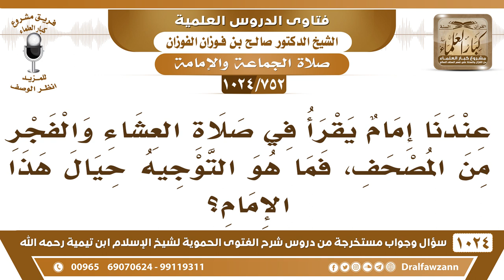[752 -1024] عندنا إمام يقرأ في صلاة العشاء والفجر من المصحف، فما هو التوجيه حيال هذا الإمام؟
-[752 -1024] السؤال: عندنا إمام يقرأ في صلاة العشاء والفجر من المصحف، فما هو التوجيه حيال هذا الإمام؟
الجواب: أن يُستبدل، التوجيه أنه يستبدل ويطلب من وزارة الشئون الإسلامية أن تعين إمامًا فيه كفاية وفيه مقدرة على القراءة من غير المصحف، هذا ما يصلح إمام.
للاشتراك في قناة الشيخ صالح الفوزان
سؤال وجواب من شرح الفتوى الحموية ( 1024 ) مقطع

للاستفسار والإقتراحات والدعم
رئيس الفريق
لمشروع كبار العلماء